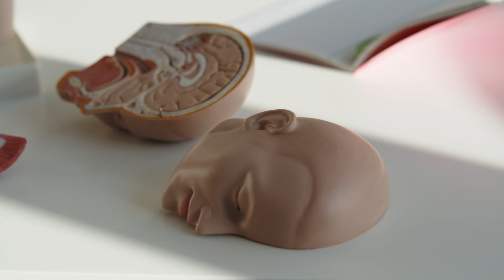SONAVEL - ((Alarming Customer Complaints!)) Sonavel Review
Sonavel Review
The components in Sonavel Supplement are precisely dosed to reestablish brain connections and lessen inflammation in the auditory and central nervous systems. Tinnitus is brought on by first nerve cell synaptic
disturbances and inflammation. This outstanding product will gradually
assist in reducing the level of irritation. Sonavel Supplement is a
supplement that benefits your circulatory system, which is the main
pathway for vitamins and minerals that are essential for the maintenance
of living organs and tissues to travel through. As a result, Sonavel
Supplement users report that they gradually recover their hearing until
they can hear perfectly without discomfort.

Why choose Sonavel?
Sonavels components have already undergone testing to ensure that
when taken as a whole, they have an impact on how the nervous system
and auditory apparatus work. Many natural components come from
distinct and specialized locations. They cannot grow naturally anyplace,
thus this supplement is unique. Ingredients in Sonavel are:

Riboflavin: Vitamin B2, or riboflavin, helps to maintain a balanced energy
metabolism (a set of chemical reactions in cells and allowing them to have the energy they need to function). Since cells serve as the systems ideal component, they also aid in maintaining red blood cells in a healthy state by carrying oxygen to the tissues as required by the blood supply.

Pyridoxine: Glycogen metabolism is aided by vitamin B6, which also
supports regular energy metabolism. Furthermore, it&#39;s crucial for the
formation of neurotransmitters like serotonin, dopamine, norepinephrine,
and GABA. In other words, vitamin B6 supports neurotransmission and is
essential for the neurological system. By maintaining a robust and healthy
immune system, this vitamin can enhance quality of life.

Vitamin B or Folate: It contributes to the creation of DNA, the building
block of the human body that carries the genetic inform CDXation
necessary for all organic systems to function at the cellular level. Folates
exhibit cellular patterns to create the proper cell functionalism in all body
systems, including the neurological system.

Magnesium: Magnesium is essential for the production of coenzymes,
DNA and RNA stabilization, and neurotransmitters and neuromodulators.
The stability of the neurological system is enhanced by having the right
amount of magnesium in the body. Some central nervous system diseases and even depression may be treatable with it. Clinical studies have indicated that deficiencies of this mineral can lead to imbalances of
dopamine and serotonin, two substances required for carrying out specific
biological processes.

Potassium: The neurons, or cells that make up the nervous system, are
cells with a focus on signal receiving and transmission. These signals enter and exit through a variety of ways. As a result, potassium behaves like an electric charge traveling through the cell, causing changes in the voltage and current of the axons that perform crucial functions that bring the nervous system into a fully resting state.

Hibiscus Flower: Native to Africa and America, the hibiscus flower is also
known as the Jamaica flower. It stands out for its vibrant red color, and
after being harvested and dried, it is used to create infusions and
medicinal extracts. There is an antioxidant effect of this plant. It contains
significant levels of citric acid and ascorbic acid, two potent antioxidants
that aid in defending cells against the damaging effects of free radicals.

Garlic Bulb Extract...

Hawthorn Berry...

Rosemary...

And many others, you can go to Sonavel official website for more details...

Key Moments:
0:00 Sonavel Review
0:20 Be Careful!
01:31 Whats is Sonavel?
02:26 Sonavel How to Use
02:47 Sonavel Guarantee
03:19 Conclusion

So, Guys, in this Sonavel Review, I also gave some warning about some
Sonavel Reviews, be very careful with the website you are going to buy
Sonavel, ok?

Ignore these tags:
sonavel,sonavel review,sonavel reviews,sonavel for tinnitus,sonavel does
it work,sonavel pills,sonavel supplement,sonavel side effects,sonavel
ingredients,sonavel benefits,sonavel price,buy sonavel,sonavel
nutrition,does sonavel it work,sonavel oficial website,sonavel hearing
support formula,sonavel for tinnitus reviews,sonavel is a nutrient
supplement,sonavel reviews 2022,sonavel discount,sonavel customer
reviews,sonavel 2022,sonavel vs tinnitus 911